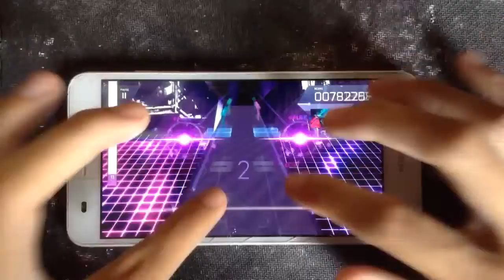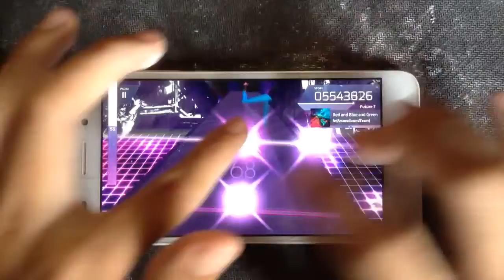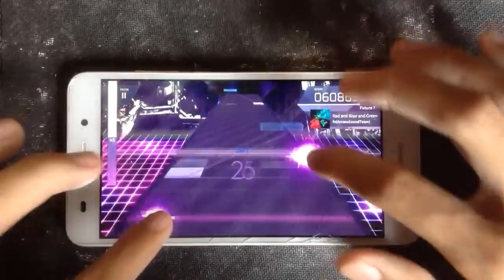[Arcaea] Red And Blue And Green (FTR ?)